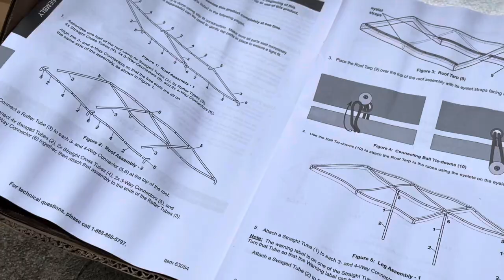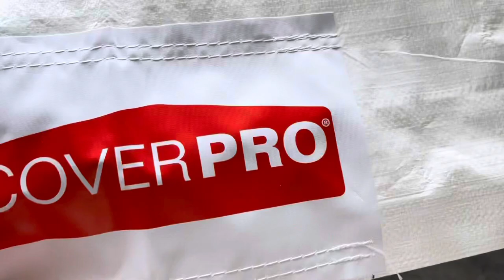Harbor Freight CoverPro 10Ft. x 20Ft. Portable Car Canopy 63054, 68228, 69034, 60728, 62858, 62856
Set-up was quick with help. Will fit a dually 3500 under it.

This canopy acts as a car port to protect your vehicle from the weather and provides shelter for outdoor activities. The entire canopy is UV treated and made of 100% waterproof, ripstop triple-layer polyethylene to handle the toughest conditions. This all-purpose canopy sets up in minutes.

All steel 1.27 in. diameter tubular frame
Weather-resistant powder coated finish
Water resistant cover with zinc plated eyelets to resist rust
UV treated to prevent fading
Sets up fast & easily